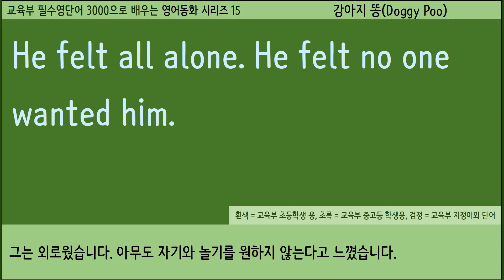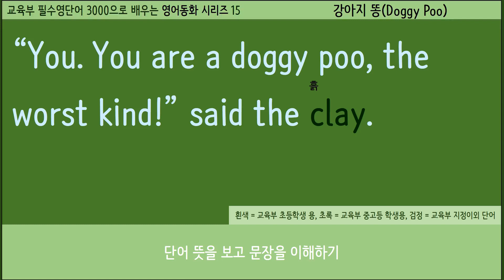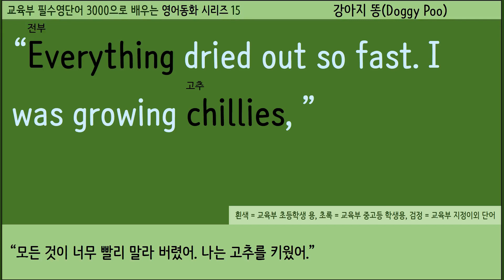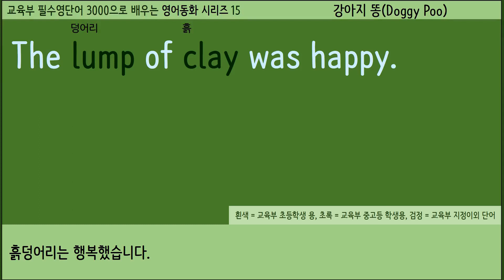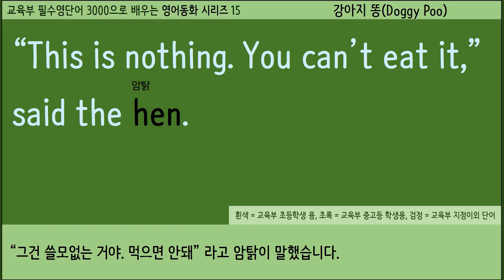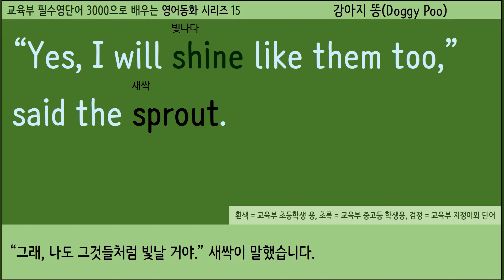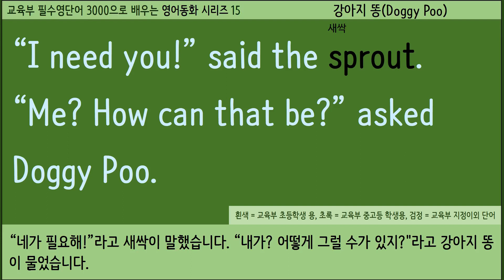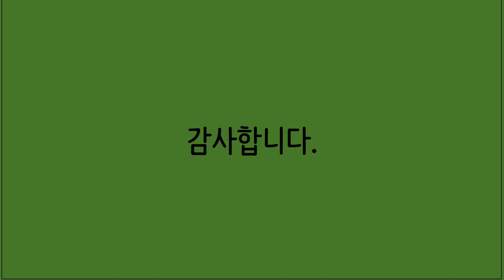필수영단어 3000으로 배우는 영어동화 시리즈 15 - 강아지 똥(Doggy Poo)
영어 문장 속에는 교육부에서 지정한 필수 영단어 3,000개를 표시하였으며, 초등학생용 단어를 제외한 모든 단어에 한글뜻을 표기했습니다.
비교적 쉬운 영어로 되어있는 아동용 동화를 영어로 듣고, 읽고, 한국어 뜻을 보면서 영어 실력을 높이세요.
동화 영어 원문 및 해석은 이곳에서 다운받으세요